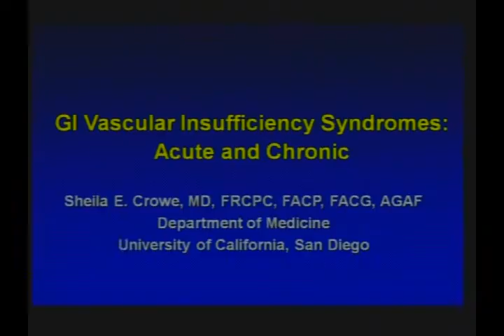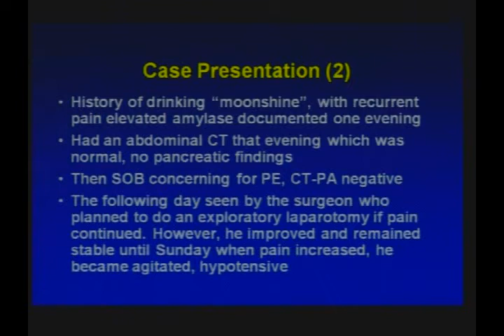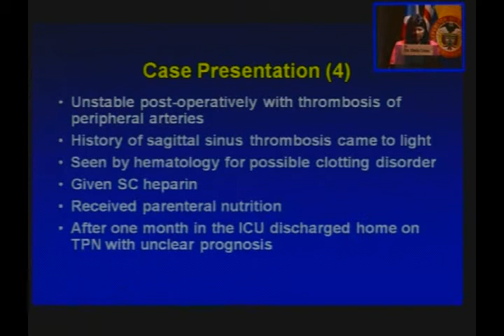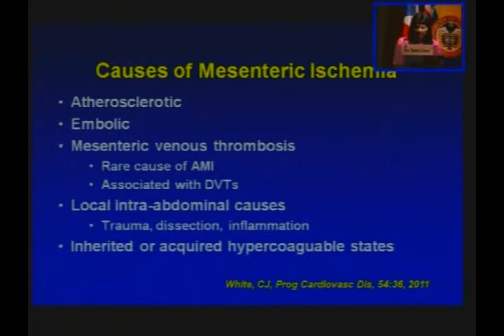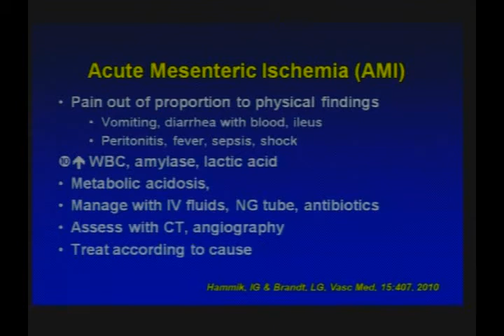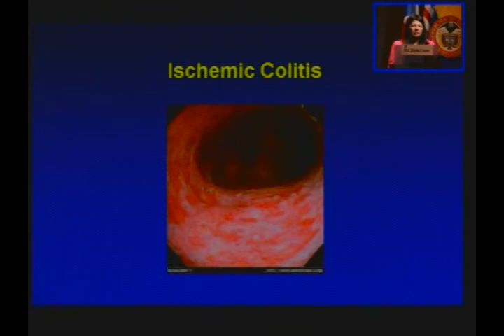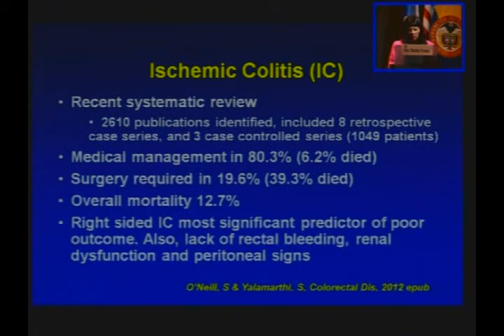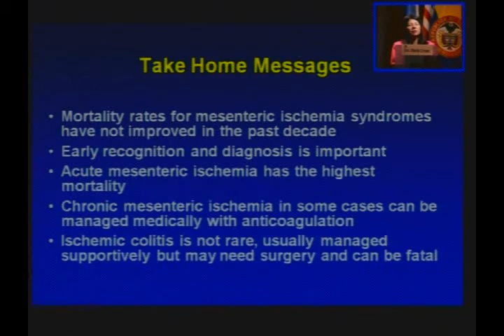16. Accidentes vasculares intestinales, manejo a corto y largo plazo - Sheila Crowe, MD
Curso Internacional

Segmento II: Infecciones y alergias gastrointestinales
Presidentes de mesa: Jorge Salej, MD;  Mario Rey Ferro, MD; Mario Santacoloma, MD

Conferencia:
Accidentes vasculares intestinales, manejo a corto y largo plazo
Sheila Crowe, MD